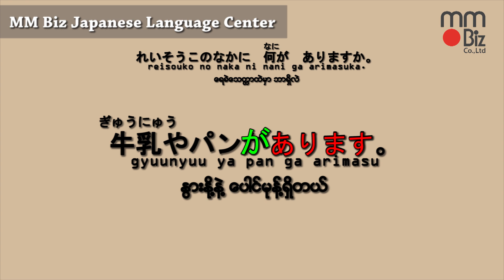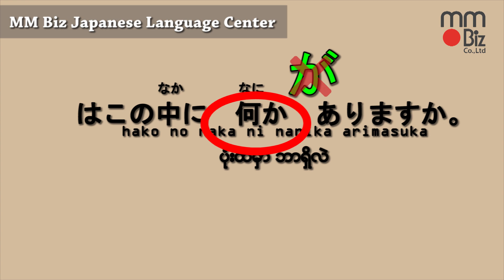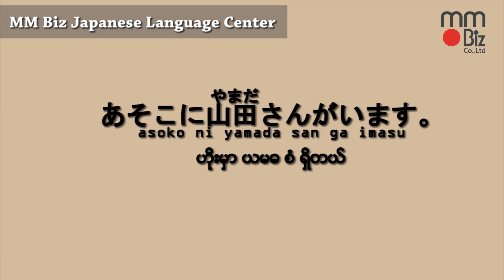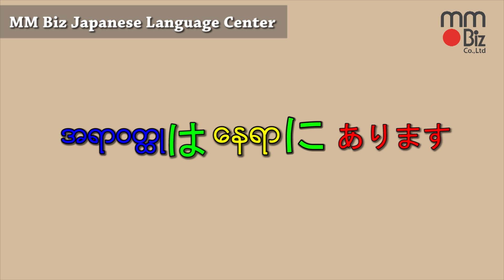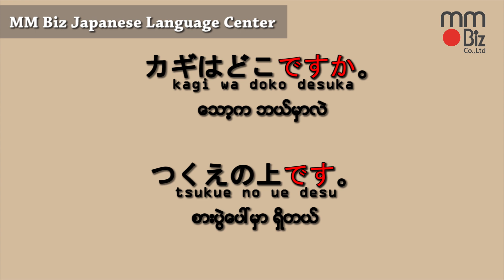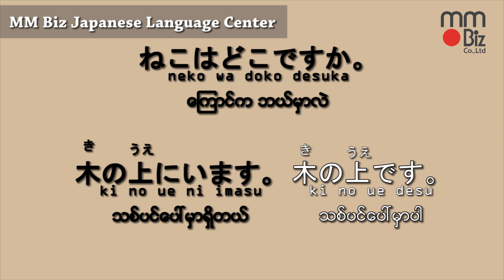まえ、うしろ N5 (grammar) [MM Biz] Japanese Language N5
MM Biz Online Learning⇩

MM Biz Japanese Language Center,
Yangon, Myanmar
မွ ရိုတ္ကူးပို႔ခ်ပါသည္။

သင္တန္္းမ်ား လစဥ္ဖြင့္လွစ္ သင္ၾကားေပးေနပါသည္။
လိပ္စာ အမွတ္ ၂၉၃/၂၉၅ ၃ လႊာ ဗညားဒလလမ္း တာေမြၿမိဳ႕နယ္ ရန္ကုန္ၿမိဳ႕
ဖုန္းနံပါတ္ 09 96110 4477 သို႔ ဆက္သြယ္ၿပီး စံုစမ္းႏိုင္ပါတယ္

★MM Biz ရဲ့ Facebook Page မွလည္း ဂ်ပန္စာ ဗဟုသုတမ်ားကို ေလ့လာဖတ္ရွဴႏိုင္ပါတယ္

★MM Biz Website တြင္ Minna no Nihongo ကို ျမန္မာဘာသာျဖင့္ေလ့လာႏိုင္ပါသည္။

MM Biz Team